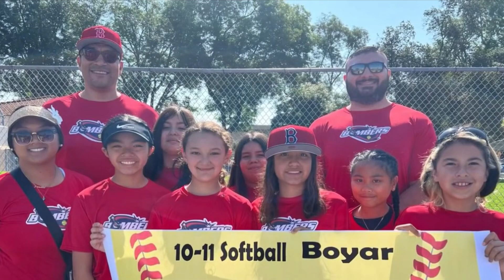Happy 29th birthday Janelle. May your day filled with joy and laughter 🎂🎉🎈😍🥰😘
Enjoy your birthday 🥳